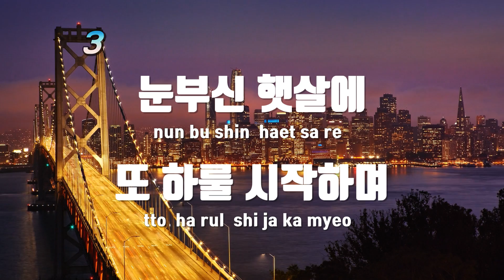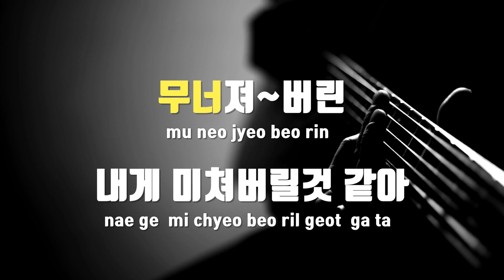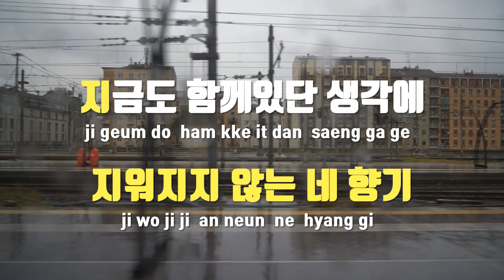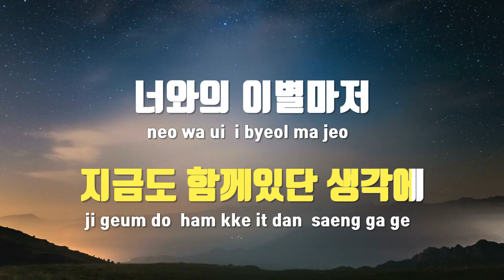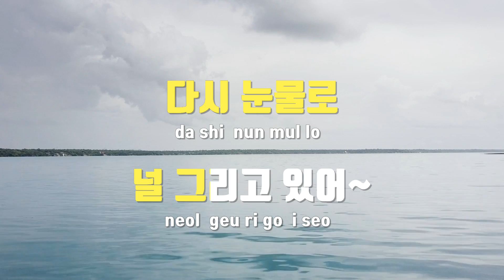[TJ노래방] Girl - 성연(Sung Yeun) / TJ Karaoke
Girl  --  성연